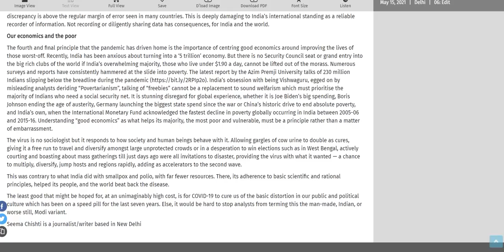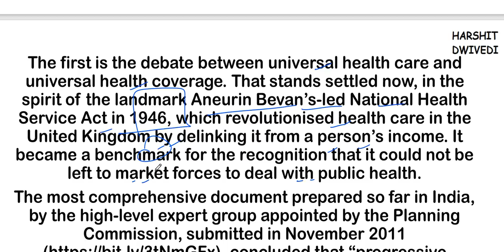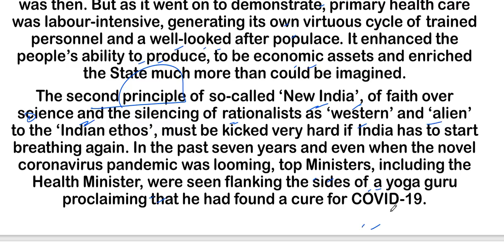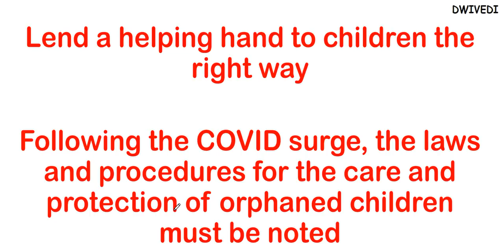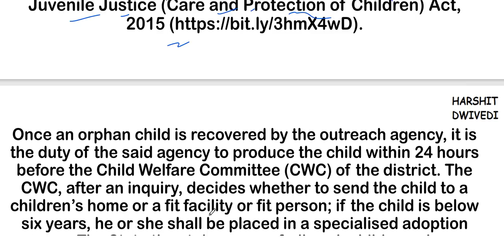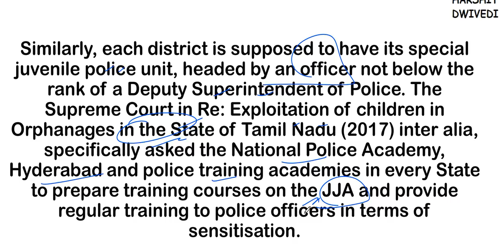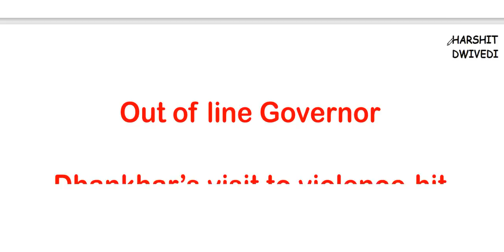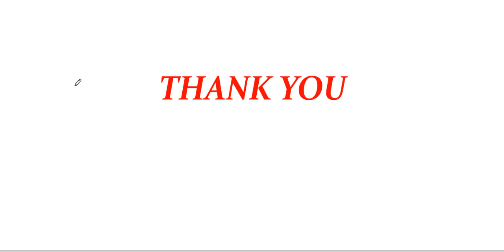15th May 2021 - The Hindu Editorial Discussion (Healthcare in India, Child adoption laws in India)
The 15th May 2021 important editorials/news has been discussed in this video.